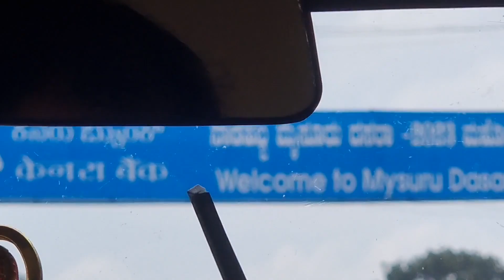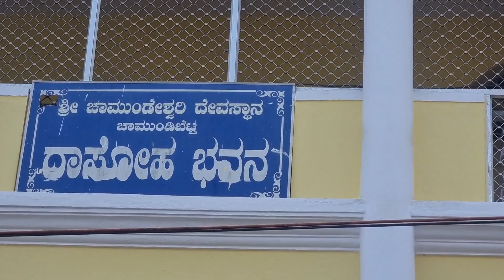దసరా కి మైసూర్ ట్రిప్ కి వెళ్ళాము అక్కడ మా అనుభవాలు | Sri Chamundi hills and Nandi hills In Mysore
దసరా కి మైసూర్ ట్రిప్ కి వెళ్ళాము అక్కడ మా అనుభవాలు |  Sri Chamundi hills and Nandi hills In Mysore | Mysore Trip | Dussehra  Special | Festival Sri Chamundeswari Ammavaru | My experiences In Mysore Trip | Chamundi hills | Nandhi hills | Temple